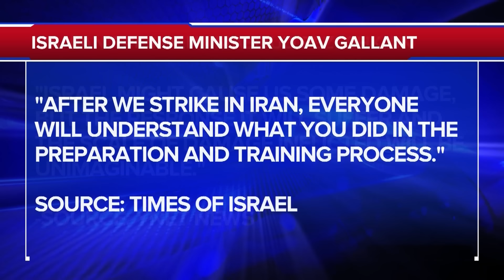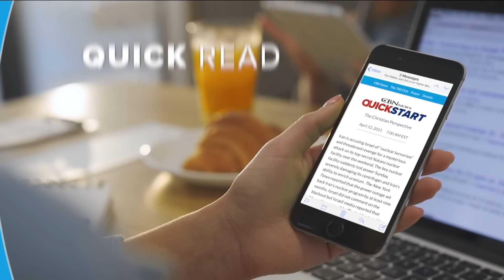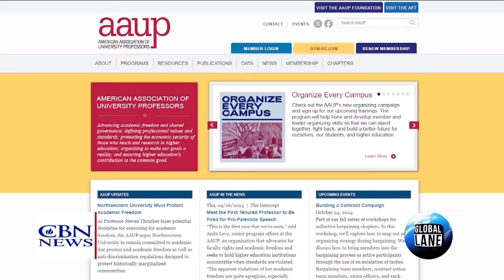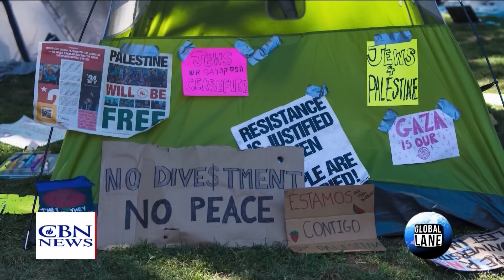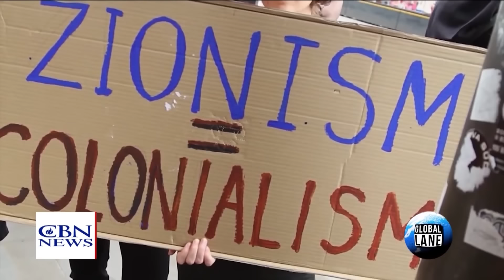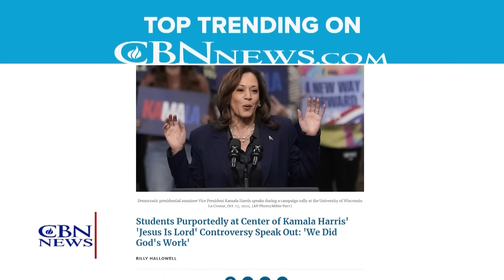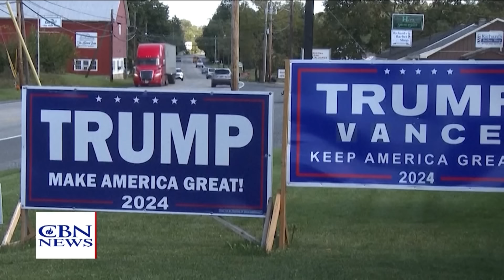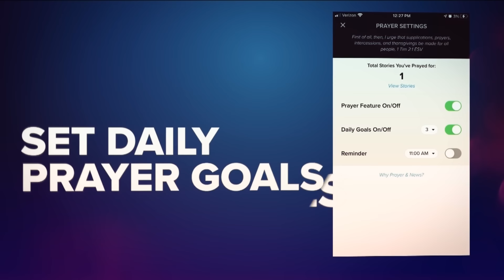Iran Threatens Israel Amid Hezbollah War | CBN NewsWatch - October 24, 2024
Iran threatens Israel with “unimaginable” damage if it retaliates for Iran’s missile attack on October 1st, while Israel’s Defense Minister says the world will understand its preparation once it hits Iran; Israel keeps up attacks on Hamas, while Hezbollah and Israel launch more strikes against each other, a member of the Lebanese parliament this might be the time when they reclaim their country from Hezbollah; Chris Mitchell talks about the difficulty of expelling Hezbollah from Lebanon, the seriousness of Hezbollah’s attacks on Israel, the threats between Israel & Iran, how long it may take for Israel to finish Hamas, and the Jewish celebration today of Simchat Torah; why antisemitism on campus did not go away after the anti-Israel protests earlier this year, and how it could get worse in the years ahead; and a look at the key races that could determine which party will control the Senate, which could determine the success – or failure – of the next President.